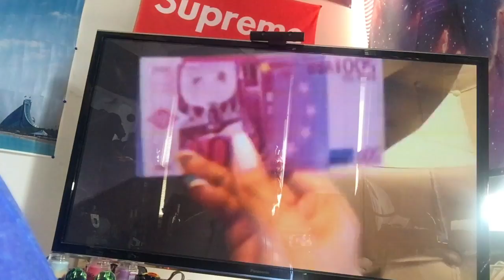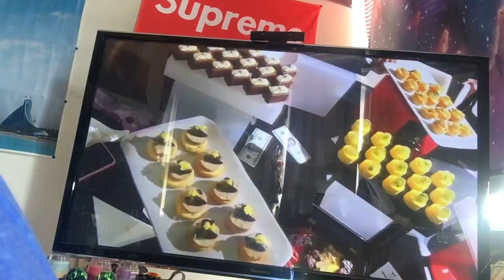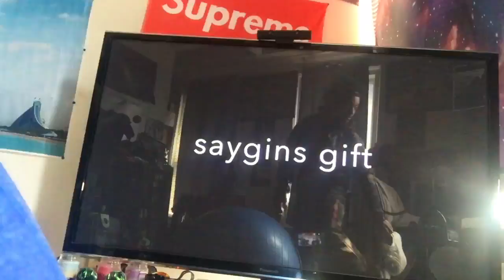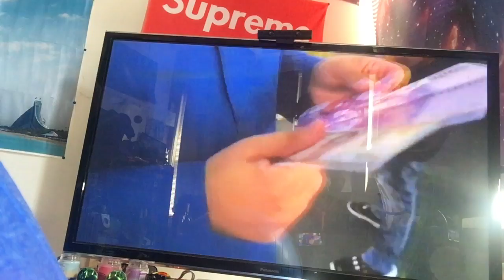Diary of a GOD VLOG 254 happy birthday bro 😂🤣😂